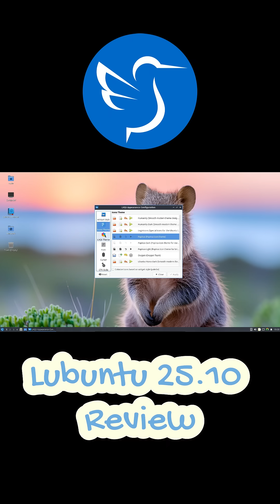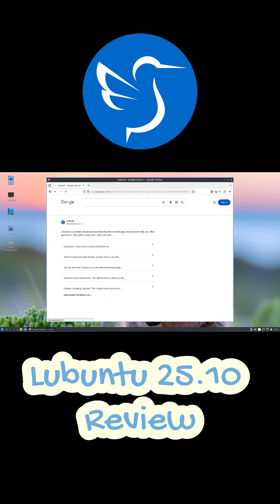Lubuntu 25.10 Released What's NEW in Just 60 Seconds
Lubuntu 25.10 is here! 🚀 The lightweight Ubuntu flavor gets LXQt 2.2, Rust-based coreutils, and a more stable experience overall. Here’s a quick look at what’s new, what changed, and what’s coming next in just 60 seconds!